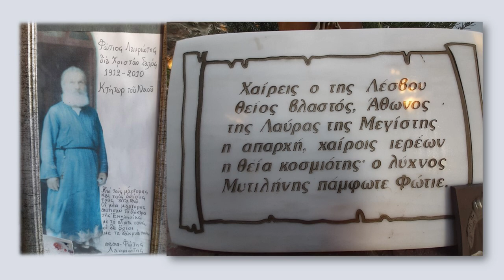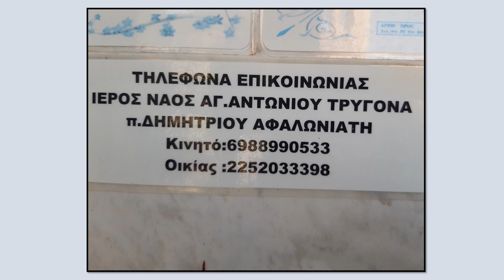Όλοι να πάτε στον Τρύγονα Λέσβου να γνωρίσετε τον παπά Φώτη!!!